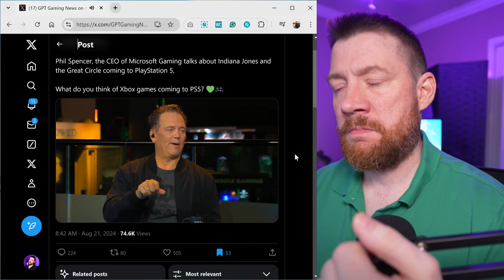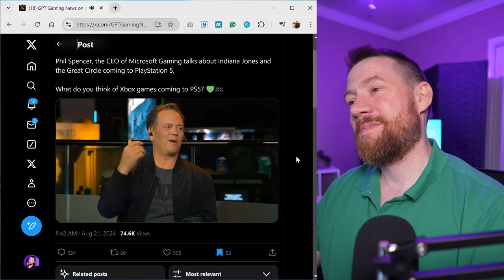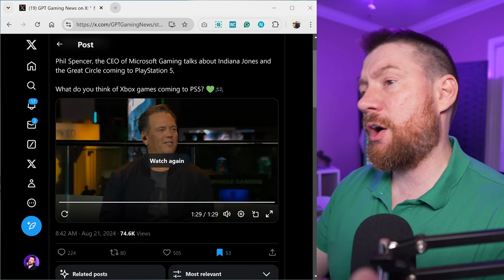Future XBOX games will be Multi-platform - Including TES and Fallout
We explore Xbox's bold new strategy towards becoming a multi-platform entity. In this video, we'll unpack:

Xbox's Multi-Platform Shift: Why Xbox is moving towards releasing its games, including future Bethesda titles, on PlayStation. What does this mean for Xbox exclusives and the gaming community?

The Hardware Evolution: Speculation on Xbox's future hardware. Could we see Xbox transitioning from traditional consoles to more modular components like GPUs, RAM, and storage? How might this change the gaming landscape?

Brand Equity and Hardware Continuity: Despite the shift, why Xbox might continue producing hardware. We discuss how hardware contributes to brand equity, user loyalty, and the ecosystem's growth.

What's Next for Xbox Gamers: Predictions on upcoming Xbox hardware, the role of Game Pass in this new era, and how these changes could affect your gaming experience.